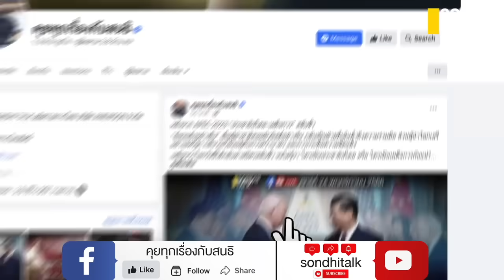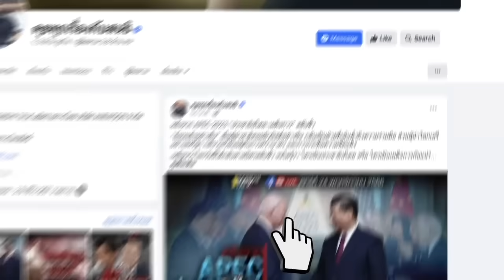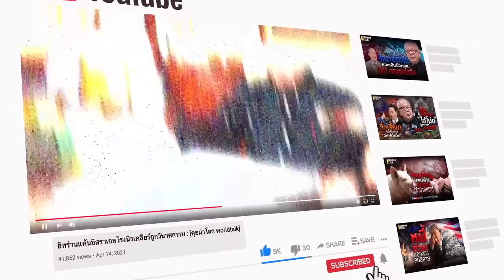ป.ป.ช. ยุคใหม่ ไร้คนอุ้มโจ๊ก : Sondhitalk (ผู้เฒ่าเล่าเรื่อง) EP.268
"ป.ป.ช." ถ่ายเลือดใหม่ รื้อระบบ ล้างบางมลทิน หมดยุคอุ้มโจ๊ก